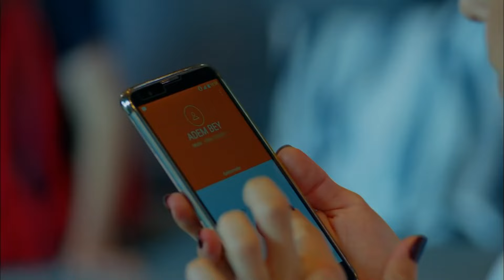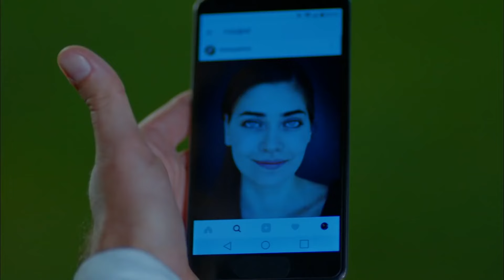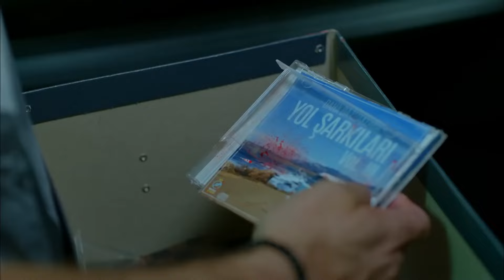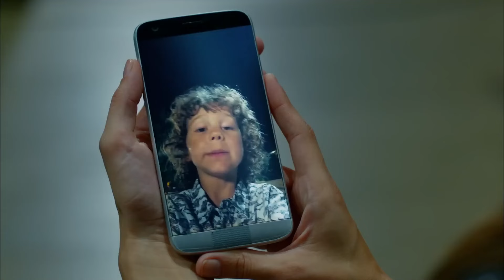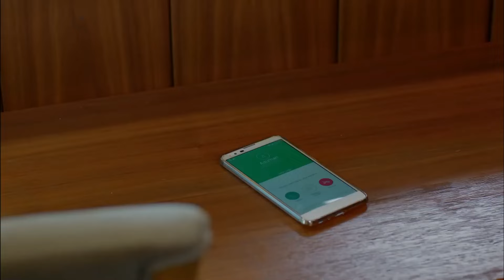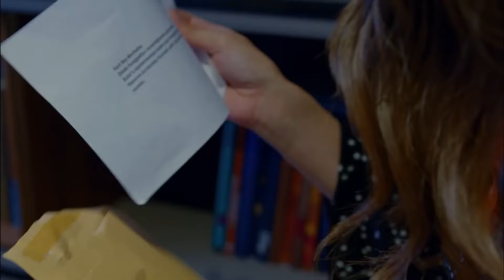Yeni Bir Aşk Doğuyor 💘 - Dolunay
Nazlı Ferit'e aşık oldu. NAZLI'NIN BEYAZ ATLI PRENSİ

Oyuncu Kadrosu:
Ferit: Can Yaman
Nazlı: Özge Gürel
Deniz: Hakan Kurtaş
Hakan: Necip Memili
Fatoş: Öznur Serçeler
Asuman: İlayda Akdoğan
Alya: Türkü Turan
Nilüfer: Alara Bozbey
Engin: Balamir Emren
Tarık: Berk Yaygın
İkbal: Özlem Türay
Bulut: Alihan Türkdemir
Leman: Yeşim Gül

Yapım: No Dokuz
Yönetmen: Çağrı Bayrak
Senarist: Kuledibi Senaryo Ekibi - Ayşen Günsu Teker Fikret Bekler